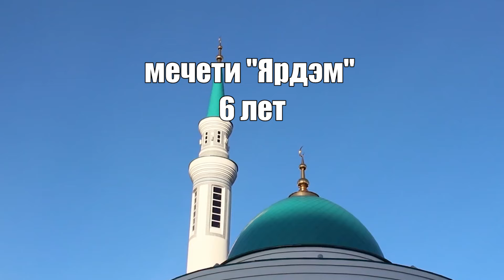"Ярдэм"у - 6 лет.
Сегодня комплекс «Ярдэм» отмечает свое шестилетие.
19 июля 2013 года в Казани была открыт уникальный комплекс «Ярдэм», которому нет аналогов в России и ближнем зарубежье. Комплекс состоит из мечети «Ярдэм» и учебно-реабилитационного центра с развитой инфраструктурой и доступной средой для духовного и физического развития людей с ограниченными возможностями здоровья..
Деятельность центра осуществляется за счет меценатов и попечителей Национального исламского благотворительного фонда "Ярдэм".